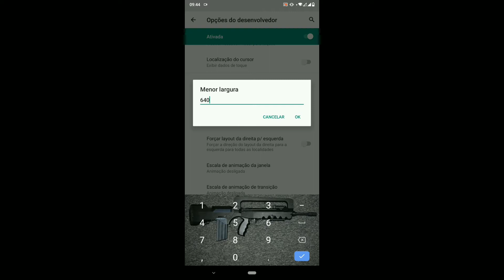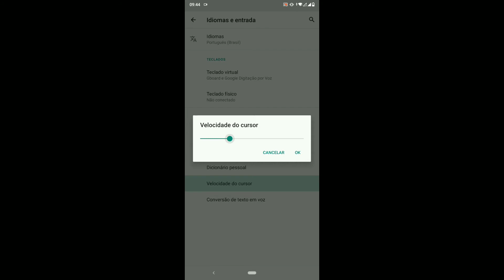MELHOR CONFIGURAÇÃO PARA DAR CAPA NO EMULADOR E MOBILE - B3RT FF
🔴  Editor:
 Powerdirector pro

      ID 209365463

💋inspiration DAAN FF, PIVETE FF❤️